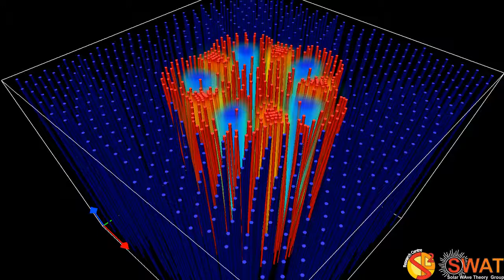Magnetic Flux Tube - Fluting Mode 4 - Fast Branch 2 - Quarter Wavelength